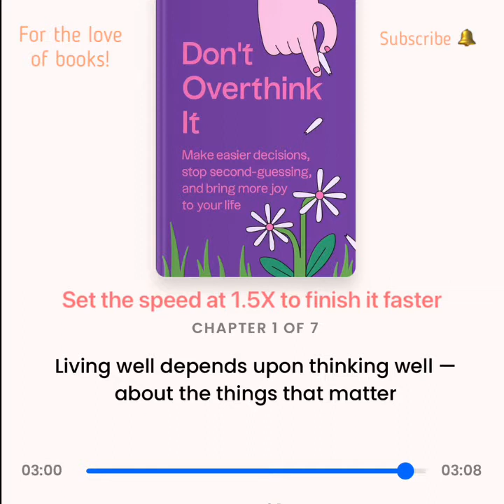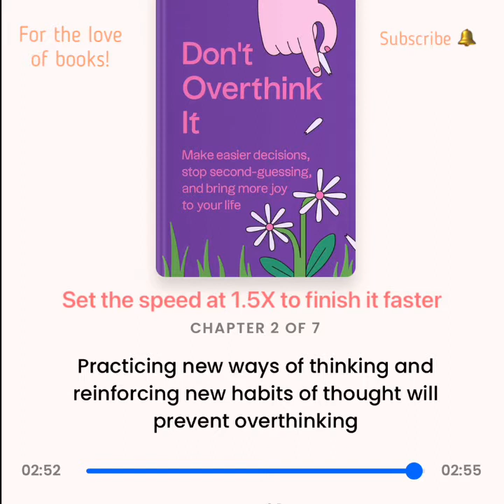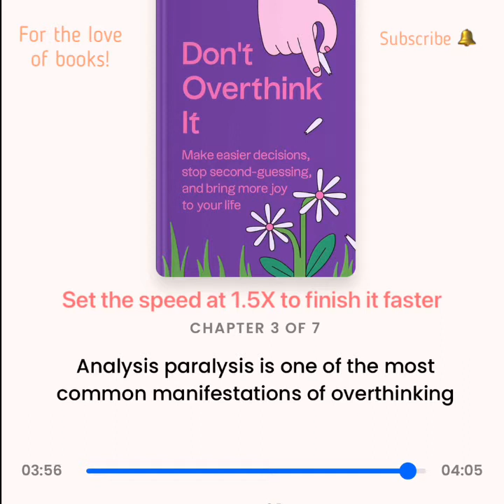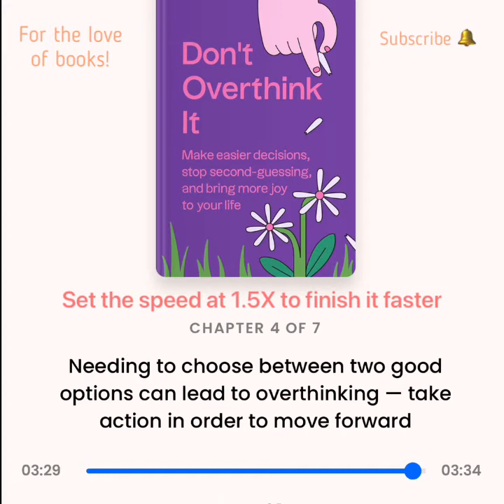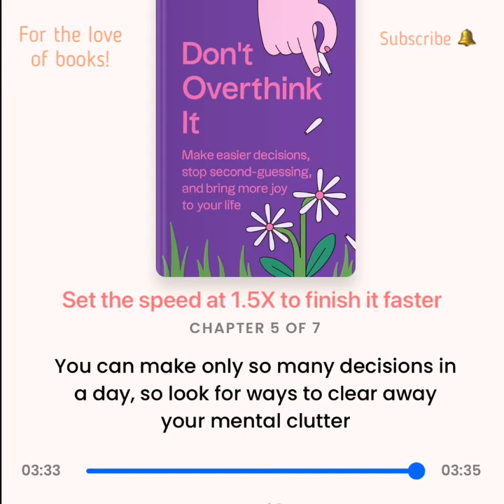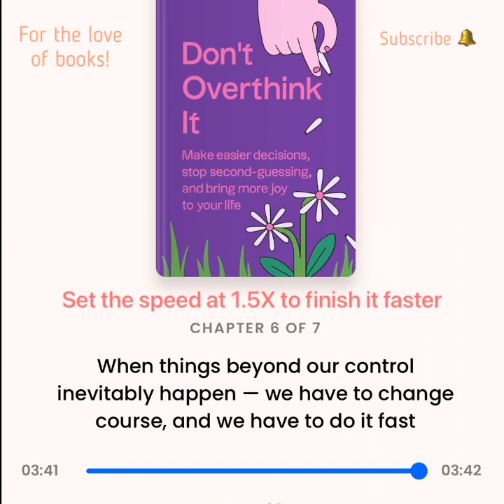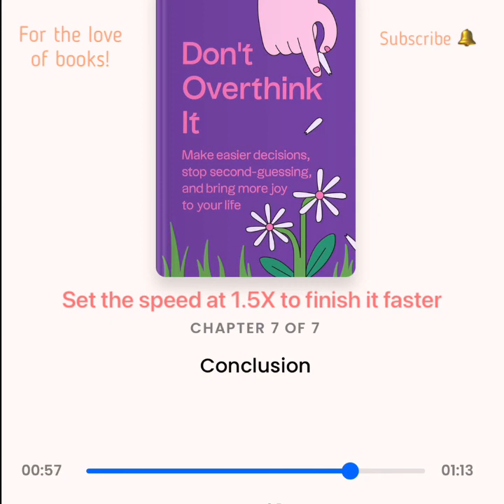Don't Overthink It | Book by Anne Bogel | Audio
"Ruminating about decisions and problems can waste all kinds of time. In this upbeat and encouraging book, Anne shows readers how to escape this mental trap and free up space for life's adventures."--Laura Vanderkam, author of Off the Clock and Juliet's School of Possibilities

"Reading Anne Bogel's words feels like having a conversation with your calmest, most reasonable friend--the one who gives you the advice you most need to hear. Get ready to feel happier, less panicked, and more at peace before you even finish the book."--Mary Laura Philpott, bestselling author of I Miss You When I Blink

We've all been there--stuck in a cycle of what-ifs, plagued by indecision, paralyzed by the fear of getting it wrong. Nobody wants to live like this, but overthinking doesn't feel like something we can choose to stop doing. It feels like something we're wired to do, something we just can't escape. But is it?

Anne Bogel's answer is no. You can overcome negative thought patterns that are repetitive, unhealthy, and unhelpful and replace them with positive ones that will bring more peace, joy, and love into your life. In Don't Overthink It, you'll find actionable strategies that can make an immediate and lasting difference in how you deal with questions both small--Should I buy these flowers?--and large--What am I doing with my life? More than a book about good decision-making, Don't Overthink It offers you a framework for making choices you'll be comfortable with, allowing you to use an appropriate amount of energy and freeing you to focus on all the other stuff that matters in life.

Anne Bogel is the author of Reading People and I'd Rather Be Reading and creator of the blog Modern Mrs Darcy and the podcast What Should I Read Next? Her popular book lists and reading guides have established her as a tastemaker among readers, authors, and publishers. She lives in Louisville, Kentucky. You can also find her on Facebook, Twitter, and Instagram.
Anne Bogel is the author of Reading People and I'd Rather Be Reading and creator of the blog Modern Mrs Darcy and the podcasts What Should I Read Next? and One Great Book. Bogel's popular book lists and reading guides have established her as a tastemaker among readers, authors, and publishers. She lives in Louisville, Kentucky. You can also find her on Facebook, Twitter, Pinterest, and Instagram.